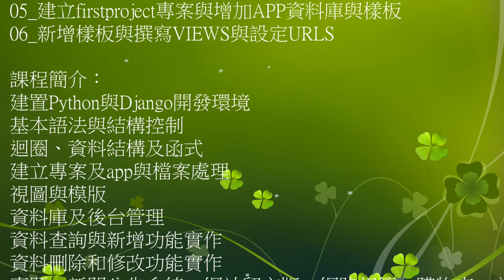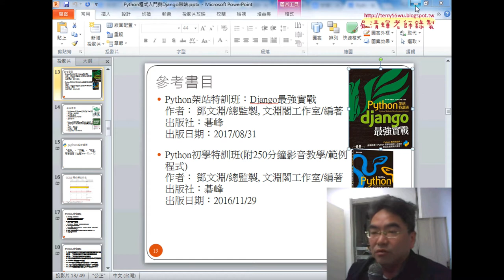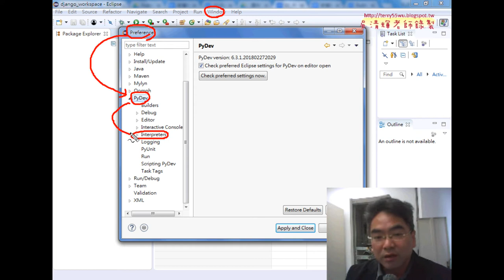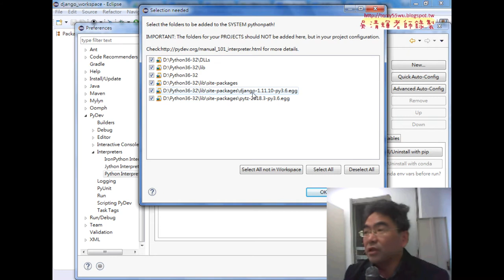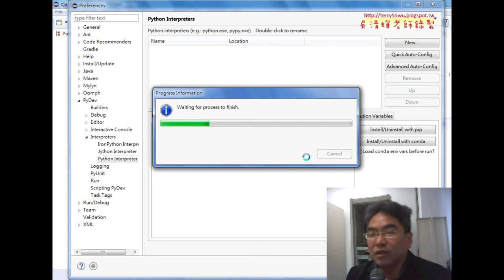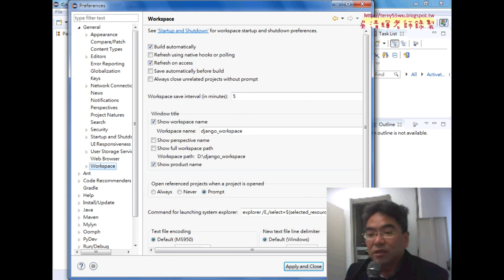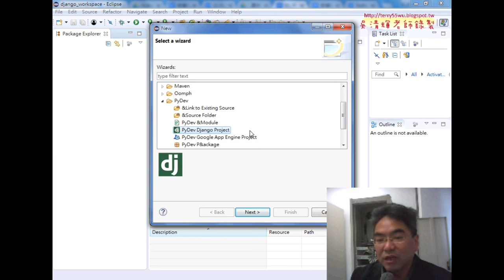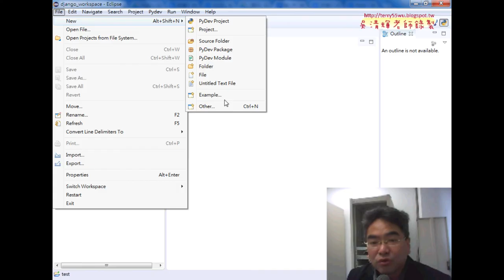02 ECLISPE連結PYTHON函式庫與UTF8設定並建立TEST專案